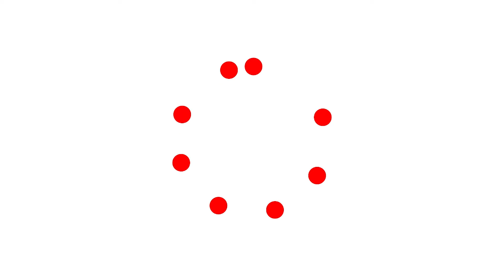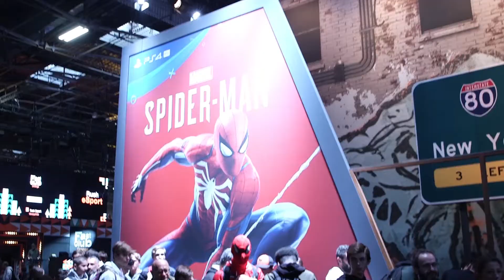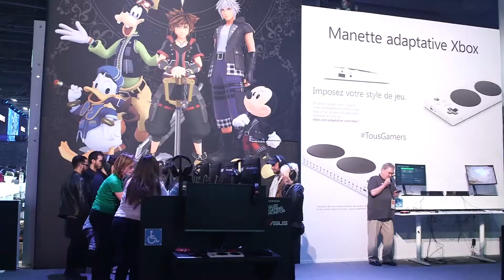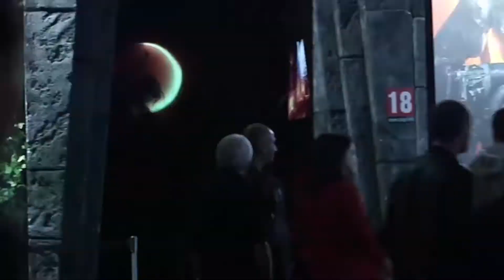Hackjdid - S03 E05